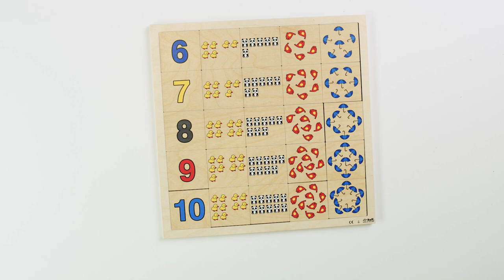Rolf Originals - Lotto tellen 6-10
Deze tellotto is onmisbaar is elke onderbouwgroep. Ga voor meer informatie naar